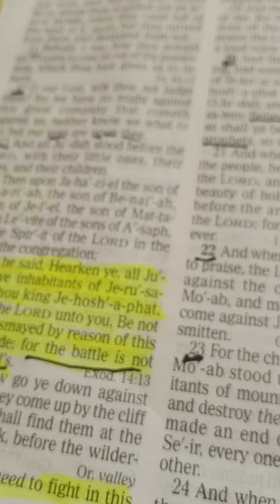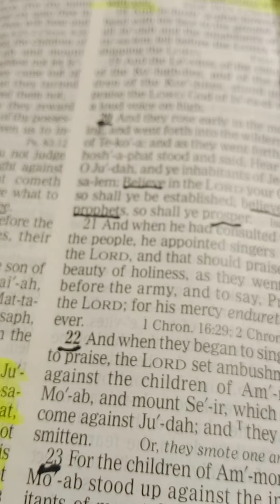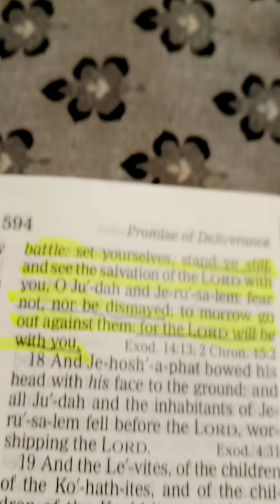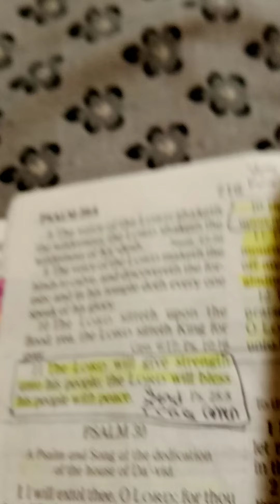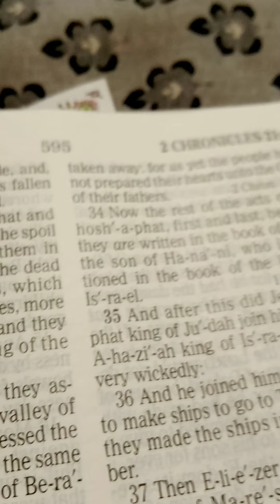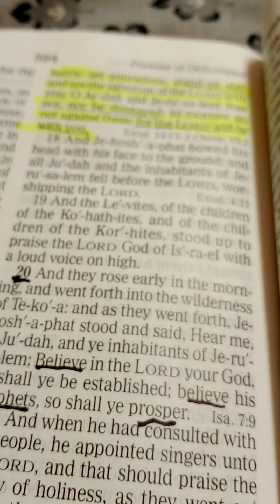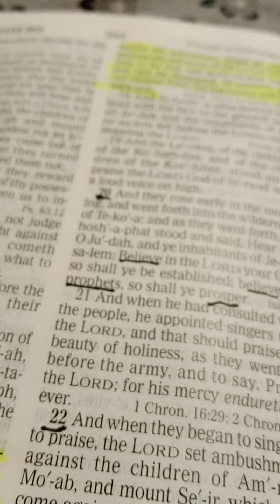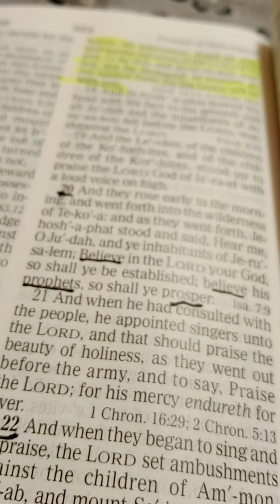Happy New Year! daily devotional for today! The battles is not ours it's the God.Keep Standing!